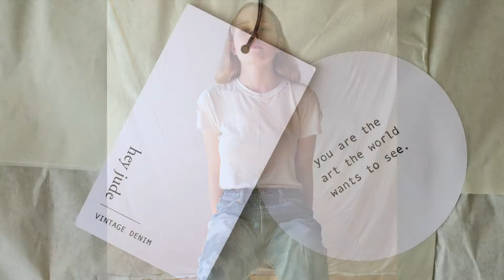Hey Jude Vintage Levi's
Deanna Flinn Photography, Hey Jude Vintage Denim Promo featuring Levi's and Tess.